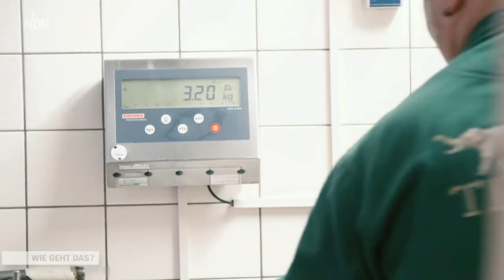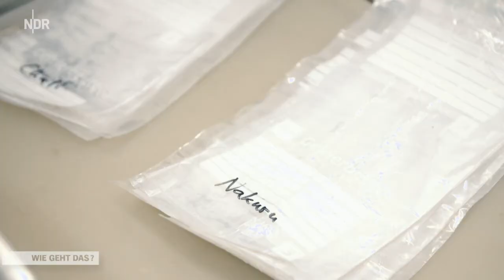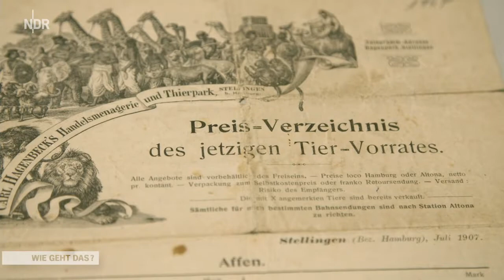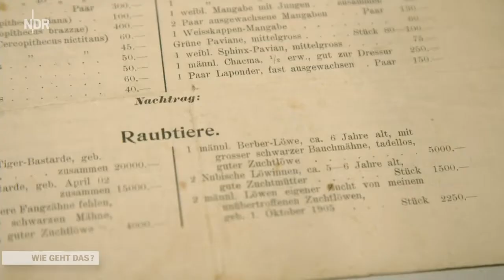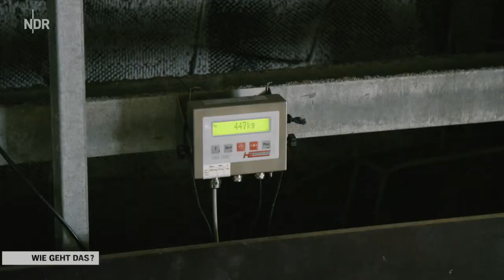Wie geht das? Einen Zoo organisieren - Hagenbecks Tierpark Doku (2017)